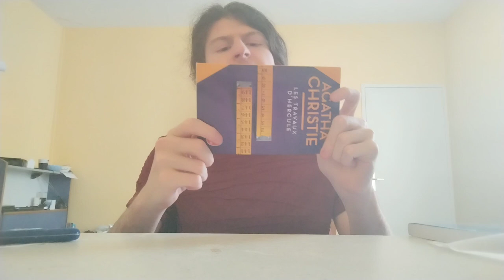MYU² Saison 15 Épisode 3 : Les Travaux d'Hercule d'Agatha Christie